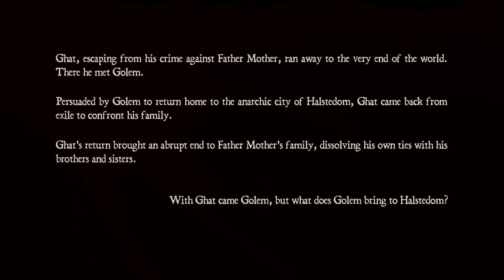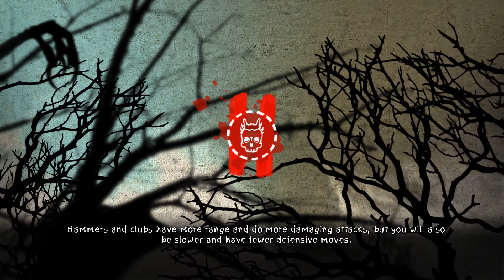Lucas Plays Zeno Clash II (No Commentary, Windows PC), Pt.1